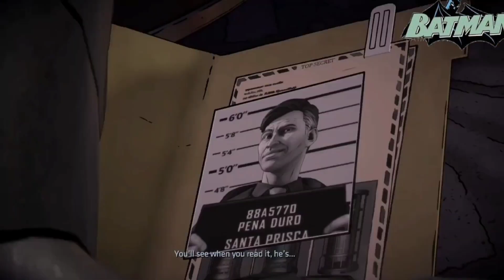Amanda Waller Biggest Threat In Future l Riddler Mystery Box l